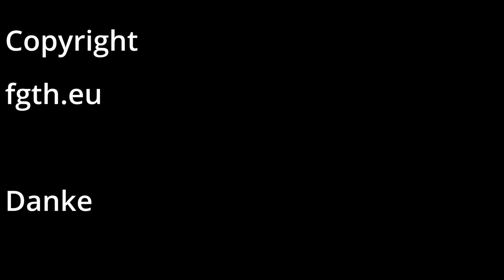Surf and Turf Burger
Heute giebt es einen Surf and Turf Burger mit etwas Avocado und Teriyaki Sauce. Ein wirklich leckerer Burger. Die 8/12 Black Tiger Riesengarnelen und auch das Steak habe ich von Tellermitte.de .